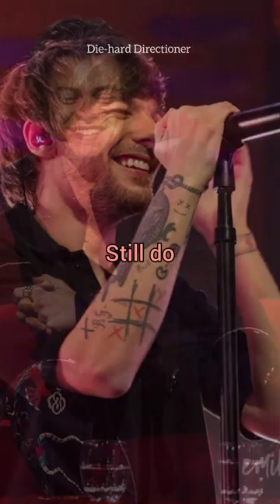You looked so... different?